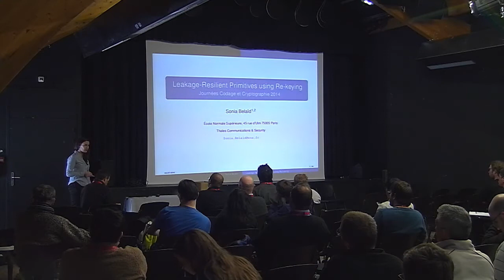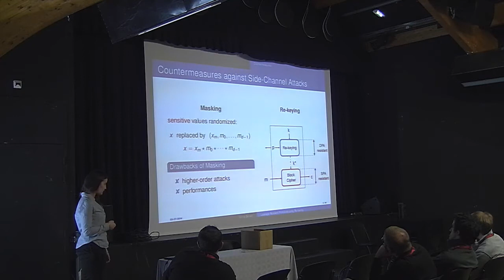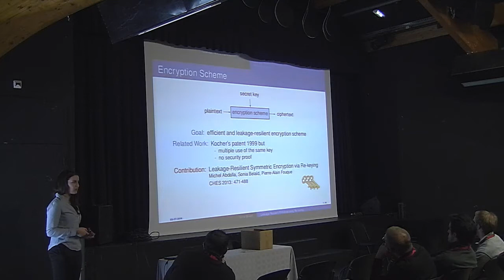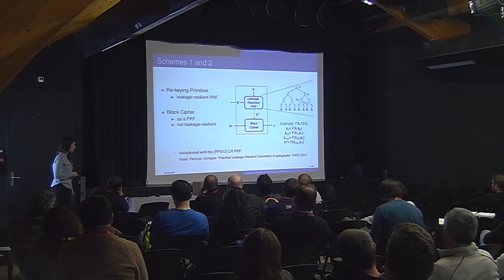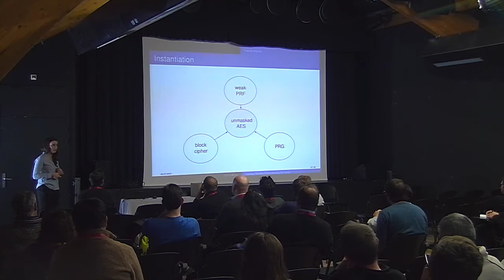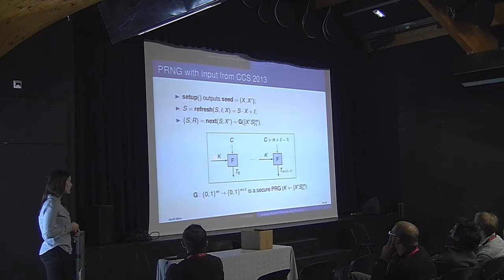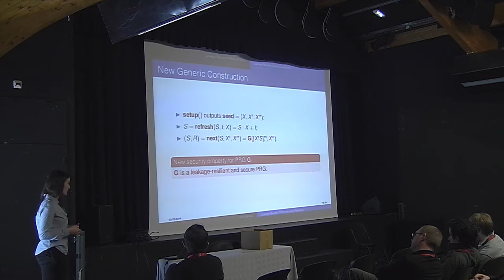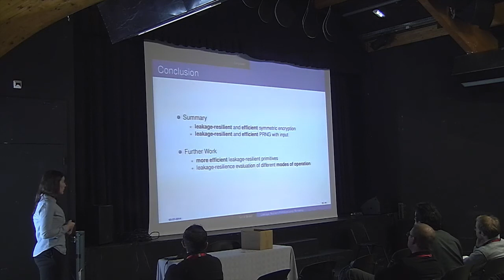Sonia Belaïd - Schémas symétriques prouvés sûrs contre les attaques par canaux auxiliaires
Schémas symétriques prouvés sûrs contre les attaques par canaux auxiliaires